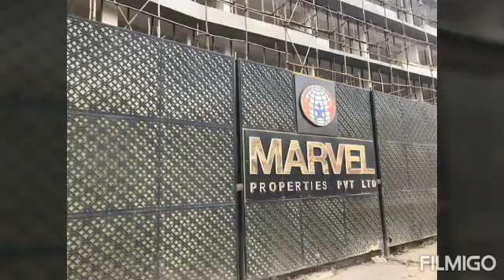MS Windows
MS window with design